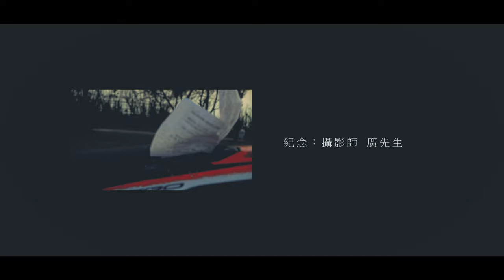極短系列EP.1：KTM 690 SMCR！｜Loot2魯特 ft.廣先生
極短系列EP.1！KTM 690 SMCR！
這次很感謝職人浪影像的廣先生拍攝！！
質感整個大爆棚RRRRR
拍攝一整天還被開了一張紅單

拍攝器材：
廣先生全包